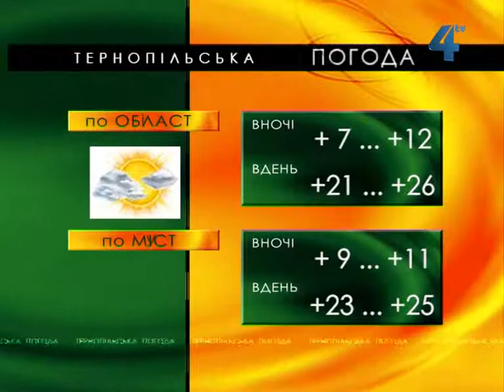Тернопільська погода на 29 квітня 2013 року